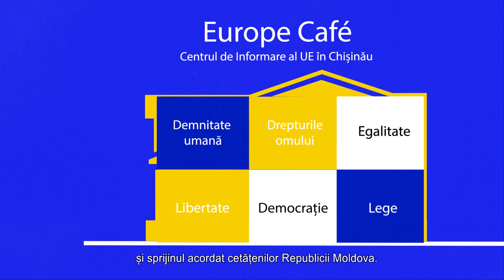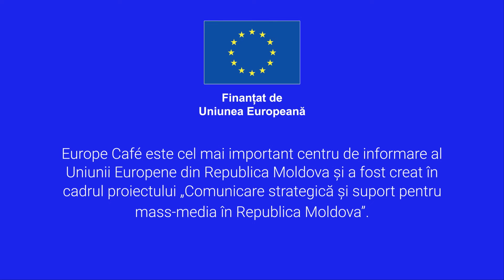Europe Café - Centrul de Informare al Uniunii Europene în Republica Moldova